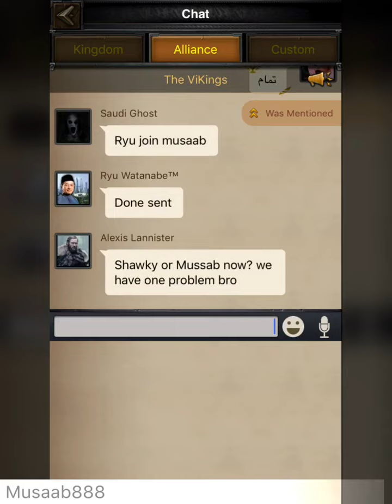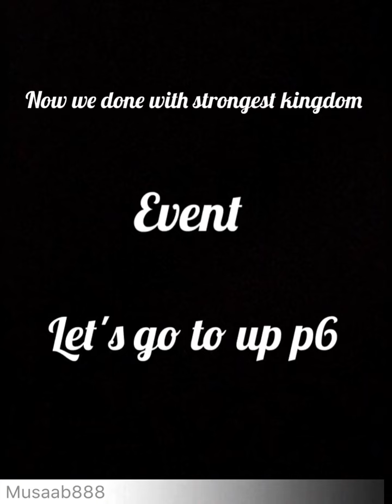Clash of kings ( strongest kingdom ) k5 vs k27 & p6 appears